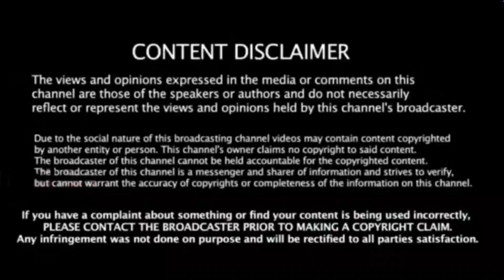டூப்ளஸியை முட்டாளாக்கினார் தோனி ! ஓப்பனாக பேசிய ஜடேஜா | அந்த ஸ்கெட்ச் போட்டதே தோனிதான்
Match turning point idea Is dhoni said. Jadeja revealed secret at post match talk.
CSK vs RCB Full Highlights 2022.